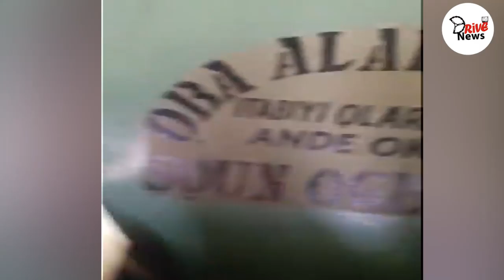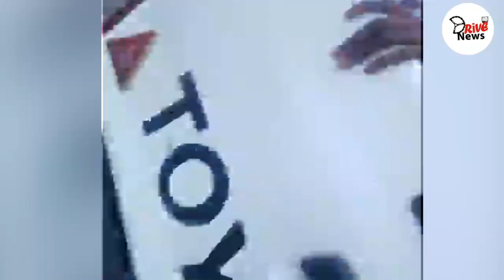RCCG PASTOR OBA GHANDI OLAOYE INSTALLED AS NEW SOUN OF OGBOMOSO LAND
- Drivetv news

TWEETER:- @drivetvnews